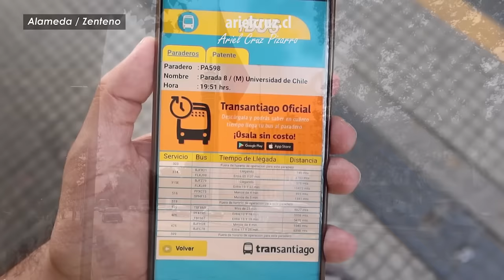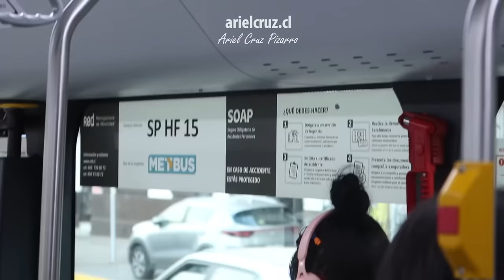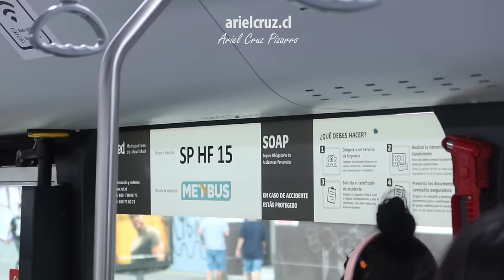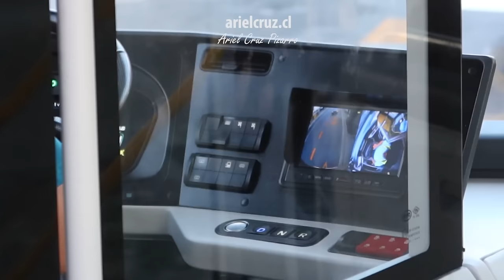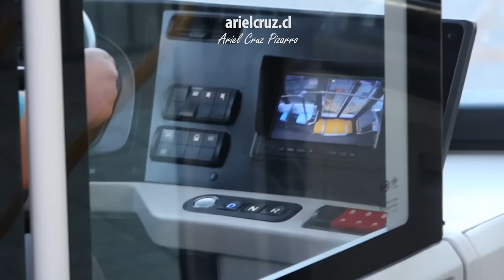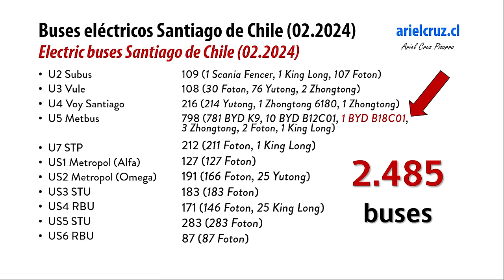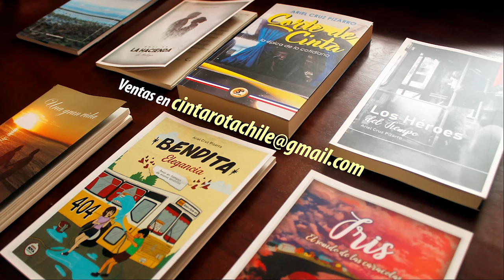Viaje 516 SANTIAGO en BUS ARTICULADO ELECTRICO BYD B11 B18C01 SPHF15 | Vuelta Corta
Episodio de Vuelta Corta, spin off de la serie ANDO EN MICRO. Después de varios intentos, por mera casualidad pude conocer y viajar en el bus articulado electrico BYD B11 B18C01 que está trabajando en el transporte público de Santiago.
Este bus articulado eléctrico BYD es operado por la empresa Metbus, que también tiene otros buses eléctricos BYD en distintos formatos (12 metros, modelos BYD K9 FE, BYD K9 KA; bus de dos pisos BYD B12C01), la empresa está probando este bus en el recorrido 516 Pudahuel Sur - Las Parcelas, y en otras rutas más, para evaluar sus condiciones de operación y ver si es posible reemplazar los antiguos buses articulados del año 2008 por estas nuevas unidades 100% eléctricas.
El bus articulado electrico BYD B11 B18C01 tiene 18 metros de largo, capacidad para 141 pasajeros con 42 asientos, de ellos hay un asiento doble y tres asientos plegables. El bus tiene potencia de 300 kW, un motor sumamente potente que funciona bien incluso en subidas o pendientes. La autonomía del bus ronda los 300 a 350 km según cálculos e información dada por uno de los conductores. El bus tiene aire acondicionado, asientos acolchados, puertos USB, internet wifi, y piso bajo en la mayoría del bus. Este bus articulado electrico de Santiago de Chile fue inscrito en mayo 2023, con placa SPHF15.

CRONOLOGÍA
00:00 Presentación y mapa viaje 516 Santiago
00:27 Llegada a Estación Central y viaje en bus articulado antiguo
01:41 Espera en paradero de Alameda con Zenteno, Santiago Centro
02:43 Llegada de bus articulado electrico BYD B11 B18C01
02:58 Viaje e interior de bus articulado electrico BYD B11 B18C01
05:59 Viaje Av. Vicuña Mackenna - Metro Grecia
08:46 Viaje Metro Grecia - Oriental - Las Parcelas
10:16 Vista hacia adelante subiendo los cerros de Peñalolén
11:50 Vista completa del bus articulado electrico y final de viaje
13:00 Fin de viaje en Diagonal Las Torres, atardecer y buses
14:22 Ficha bus articulado electrico BYD B11 B18C01
15:10 Buses eléctricos BYD en transporte público de Santiago de Chile
15:46 Buses eléctricos en Santiago de Chile, Marzo 2024
16:01 El reemplazo de los buses articulados antiguos
16:26 Otros buses articulados electricos en Santiago
17:02 Libros Ariel Cruz Pizarro, miembros, super gracias, super mapa
17:36 Llegada de bus articulado electrico en Peñalolén
18:01 Viaje nocturno bajando desde los cerros de Peñalolén
21:36 Llegada a Rotonda Grecia, Metro Grecia, fin de viaje

Recorrido 516 Pudahuel Sur - Las Parcelas ('RED Santiago' / Transporte Público de Santiago de Chile)
Bus articulado electrico BYD B11 B18C01, placa SPHF15
Empresa: Metbus
Fecha: 22 Diciembre 2023
Cámara: Canon G7X MK3